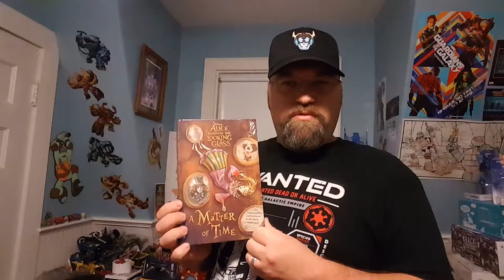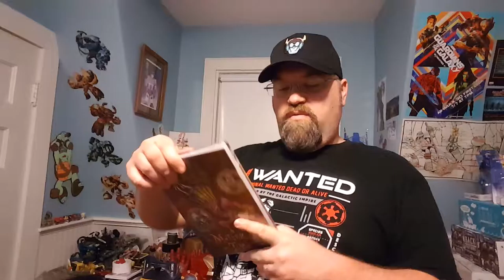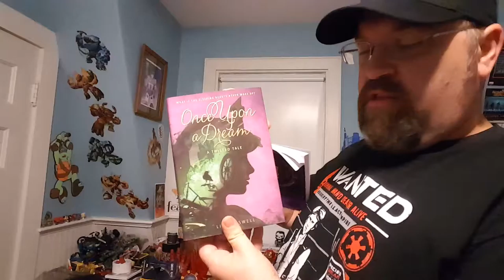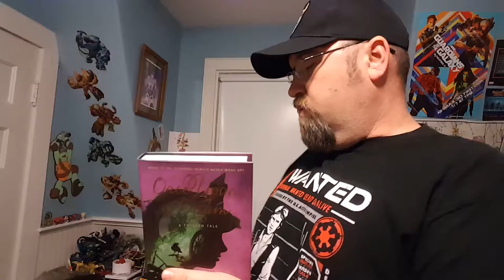A Magical Disney Publishing Book Delivery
I received a bunch of book from Disney Publishing to read and review. Here's a sneak peek at the ones I received.